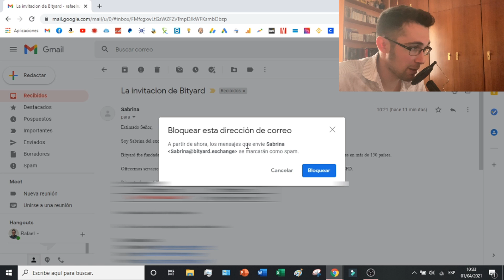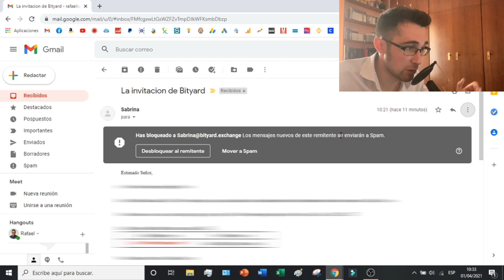COMO BLOQUEAR UNA DIRECCION DE CORREO ELECTRONICO (2026) ⛔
Os enseño como bloquear correos electrónicos de diferentes direcciones dentro de la plataforma de Gmail!

Si alguna vez te has encontrado recibiendo un número excesivo de correos electrónicos de un remitente no deseado, puede que haya llegado el momento de considerar la posibilidad de bloquear su dirección para asegurarte de que tu bandeja de entrada permanece libre de cualquier desorden no deseado. Esto puede hacerse fácilmente con unos sencillos pasos. La mayoría de los principales proveedores de correo electrónico te permitirán bloquear al infractor directamente a través de su configuración de correo seguro. Si utilizas una aplicación de escritorio, también puedes anular la suscripción o denunciar sus mensajes como correo no deseado. Tomar estas medidas es beneficioso para mantener tu bandeja de entrada ordenada y organizada, así como a salvo de intentos de phishing y otras actividades maliciosas.

En este video os enseño como bloquear correos electrónicos de diferentes direcciones dentro de la plataforma de Gmail. Os enseñaré como bloquear a todas aquellas cuentas que nos bombardean el correo electrónico con SPAM o con correos indeseados. En este ejemplo os enseño como bloquear y desbloquear la misma cuenta de la manera más fácil y sencilla posible.

00:00 NOCIONES BASICAS
00:46 Como bloquear una dirección de correo en Gmail
01:51 Como desbloquear una dirección de correo en Gmail

  ⭐ PALABRAS CLAVE ⭐
gmail
bloquear gmail
correo

Bloqueo de direcciones de correo electrónico no deseadas.
Protege tu bandeja de entrada.
Controla quién puede contactarte.
Privacidad y seguridad en línea.
Pasos para bloquear remitentes no deseados.
Gmail: cómo bloquear direcciones de correo electrónico.
Outlook: cómo bloquear direcciones de correo electrónico.
Yahoo Mail: cómo bloquear direcciones de correo electrónico.
Mantén tu bandeja de entrada ordenada.
Evita el correo no deseado.
Herramientas para bloquear correos no deseados.
Simplifica la gestión de tu correo electrónico.
Protege tu información personal.
Configuración de privacidad en el correo electrónico.
Bloquea correos no deseados con unos pocos clics.
Estrategias para mantener un correo electrónico limpio.
Optimiza tu experiencia de correo electrónico.
Evita distracciones innecesarias.
Mantén el control sobre tus comunicaciones.
Sigue estos pasos para una bandeja de entrada sin desorden.